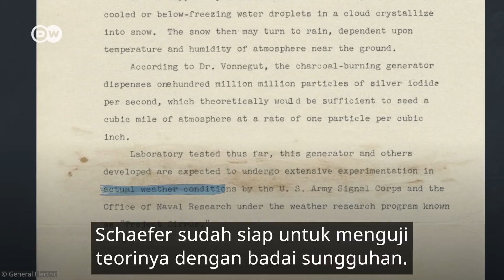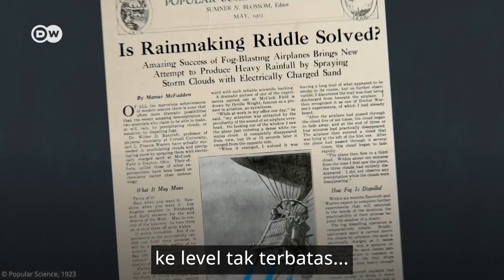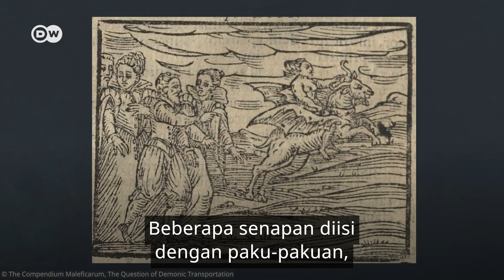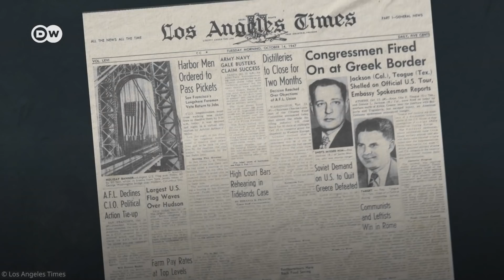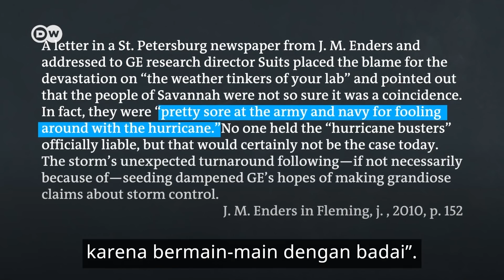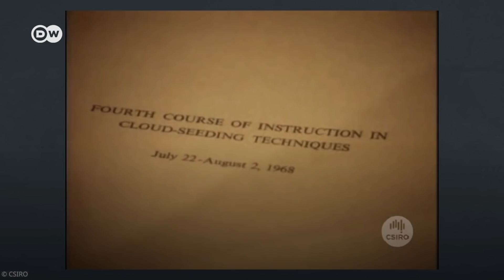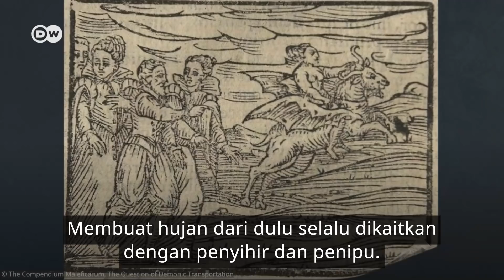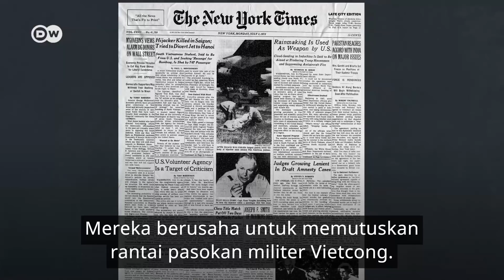Haruskah Kita Memodifikasi Cuaca?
Saat temperatur di bumi naik, penyemaian awan mungkin akan menjadi solusi populer melawan kekeringan, banjir, dan kebakaran. Apakah kita benar-benar memiliki teknologi untuk memodifikasi cuaca seperti misalnya membuat hujan turun? Dan jika ya, haruskah kita menggunakannya? Video DW PlanetA kali ini mencoba mencari jawabannya.

Tertarik dengan video lingkungan berbahasa Inggris?